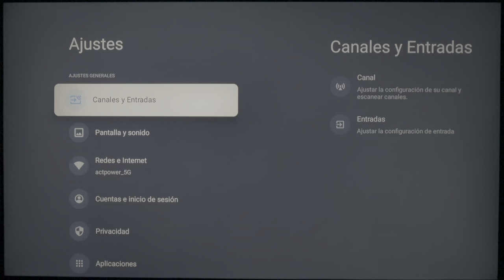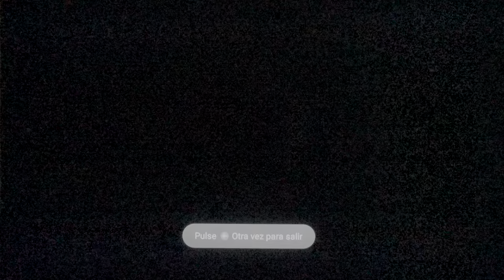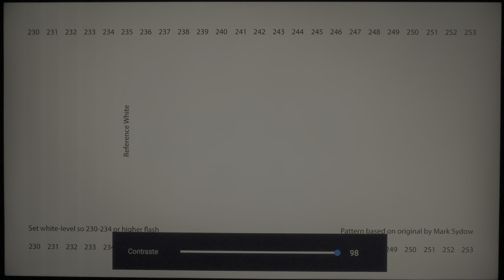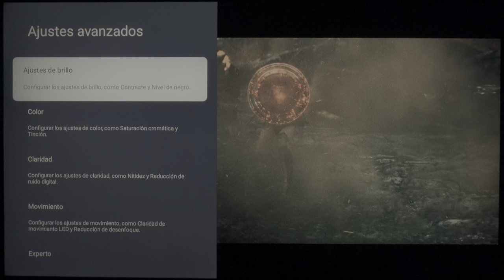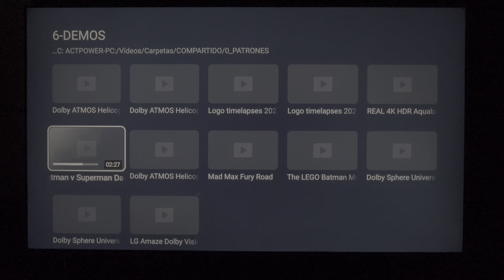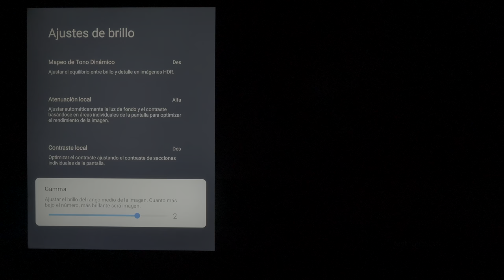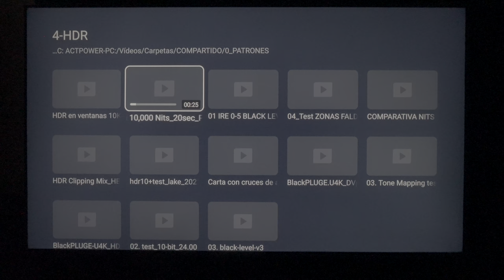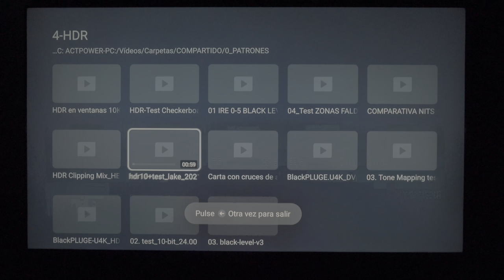Guía de AJUSTE TCL C805. ¡Sácale TODO EL PARTIDO!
Si tienes una TCL C805, ESTA es la guía que tienes que seguir. Sácale todo el partido a esta pedazo tele con las indicaciones que  te digo y verás como alucinas.

El "setup" que uso:

Micro inalámbrico (Synco G2)